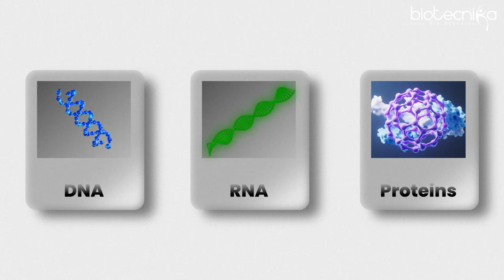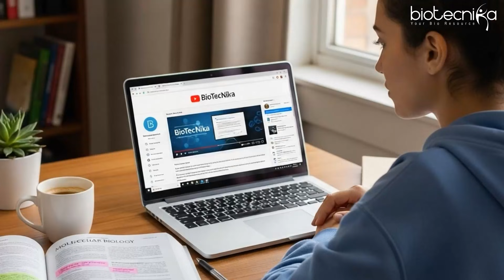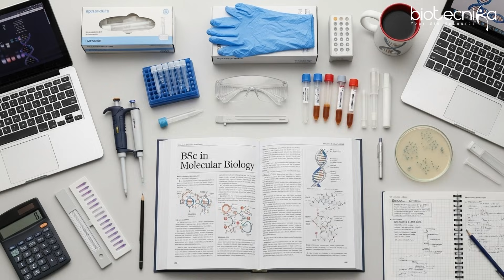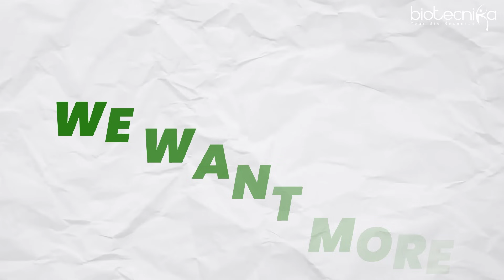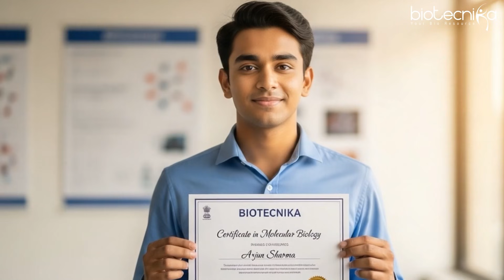Beginner’s Guide to a Molecular Biology Career – A Must-Watch for Every Aspiring Biologist!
Thinking about starting a career in Molecular Biology? This video covers the basics — from the key skills you need, educational paths, and career opportunities, to the latest trends in the field. Whether you’re a student or just curious, this guide will help you take your first step into the exciting world of molecular biology.

📌 What You’ll Learn:
What Molecular Biology is all about
Essential skills and qualifications
Career roles & job options
Growth opportunities and industry demand

AI & ML in Bioinformatics & Computational Biology – Industrial Training Program
🚀 Master Artificial Intelligence & Machine Learning applications in bioinformatics and computational biology with our intensive industry-ready training.

✅ Includes:
Hands-on Project Work
Real-world Data Analysis
Paper Publication Assistance
Expert-led Live Sessions
Industry-recognized Certificate